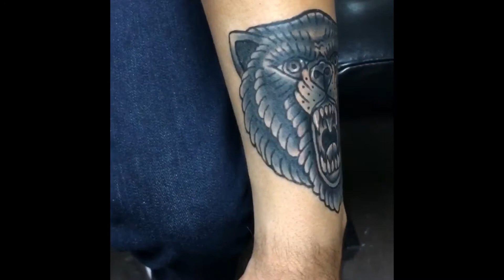Wes Losner Tattoo Portfolio 2018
tattoo portfolio for Wes Losner 2018